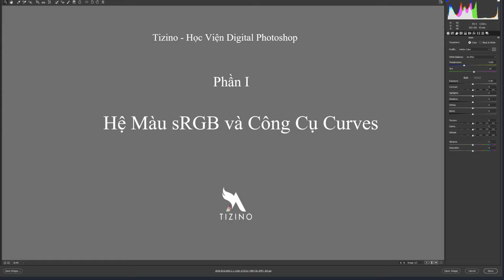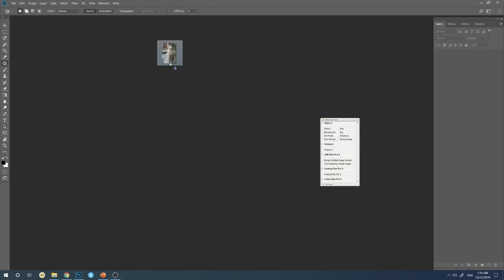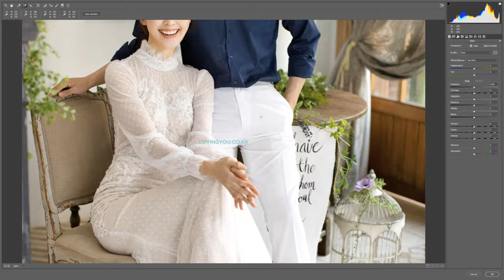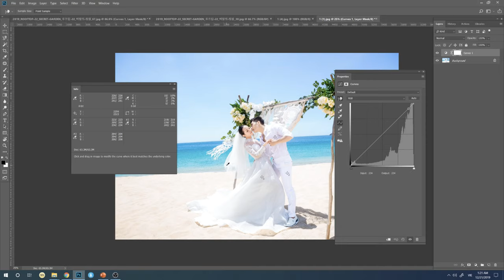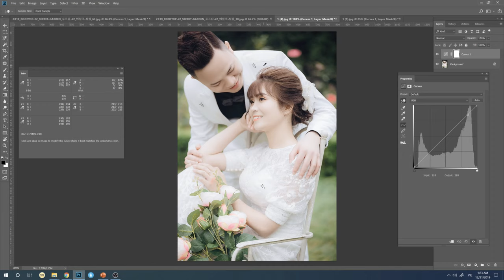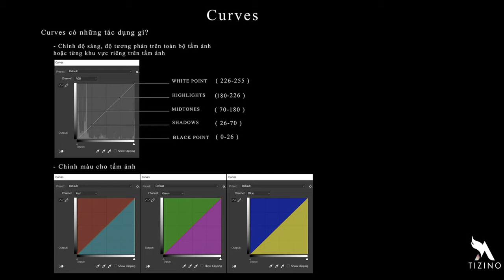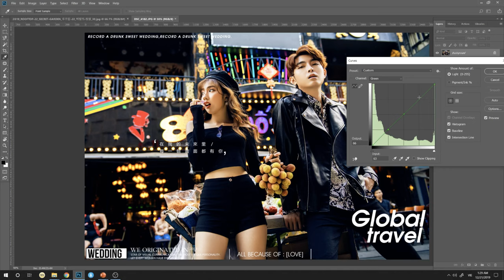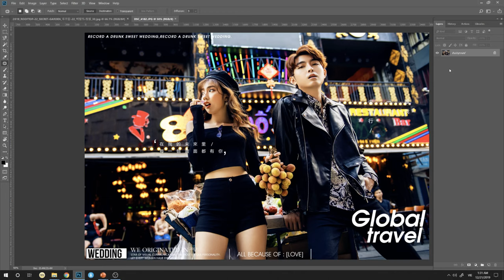Hệ Màu sRGB & Hướng Dẫn Sử Dụng Công Cụ Curves Trong Blend Màu I Hồ Ngọc Nghĩa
Hệ màu sRGB là một dạng màu bổ sung, được cấu tạo từ 3 màu chính: Red (R), Green (G), Blue (B), từ dạng màu bổ sung này có thể tạo ra được rất nhiều hệ màu khác nhau.

Hệ màu sRGB được ứng dụng rất nhiều trong cuộc sống như: Màn hình LCD, màn hình điện thoại, màn hình máy tính…

Vậy thông số cũng như cách sử dụng như thế nào, cùng tìm hiểu qua video sau đây nhé!

✪ Tư vấn hỗ trợ về photoshop - nhiếp ảnh

🏫 Add 1: 25 Tân Mai, Hoàng Mai, Hà Nội.
🏫 Add 2: Lầu 5, Parkroyal Sài Gòn
📩 Chat với chuyên gia: m.me/tizino
Theo dõi các kênh của Tizino Academy để cập nhật tin tức mới nhất
© Bản quyền thuộc về Tizino Academy
© Copyright by Tizino Academy ☞ Do not Reup